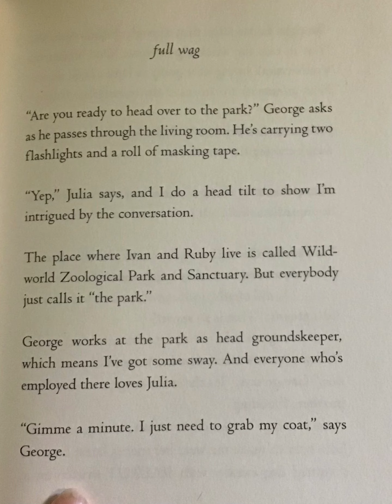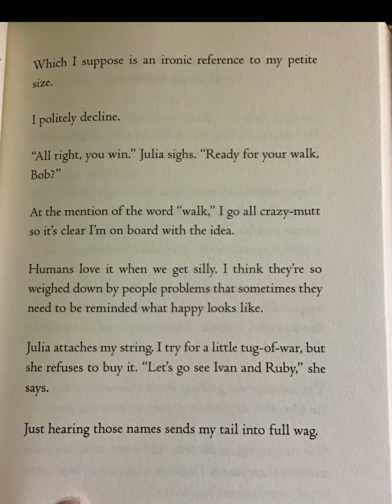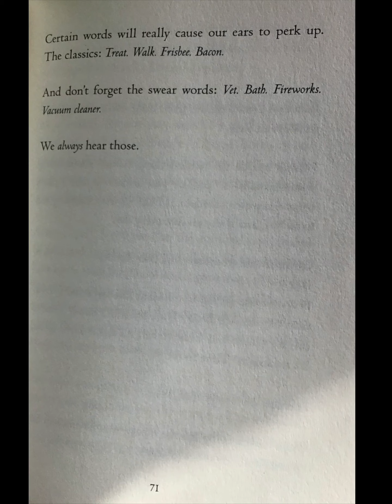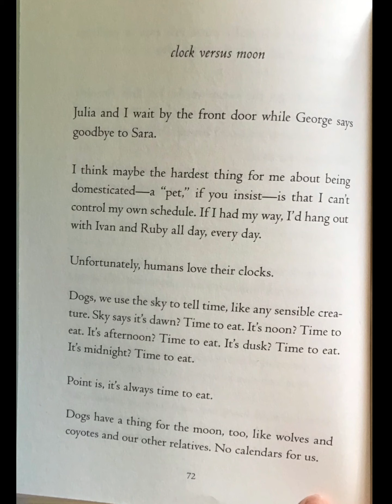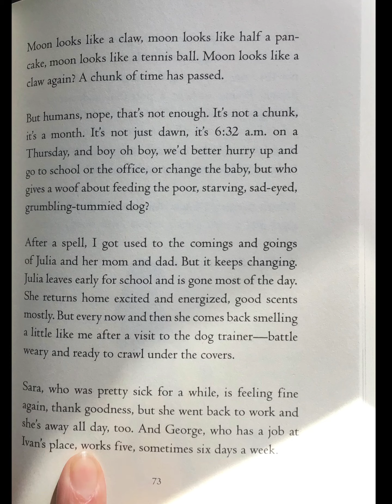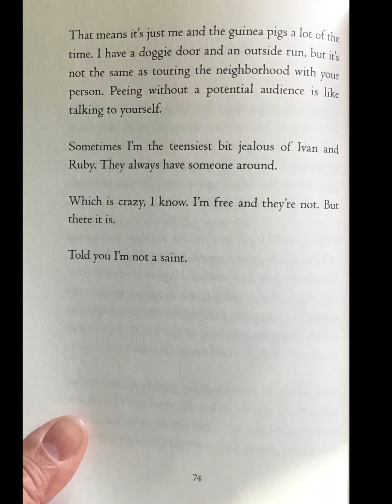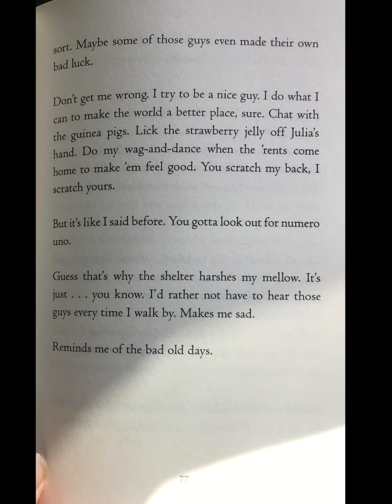One and only Bob pages 67-77